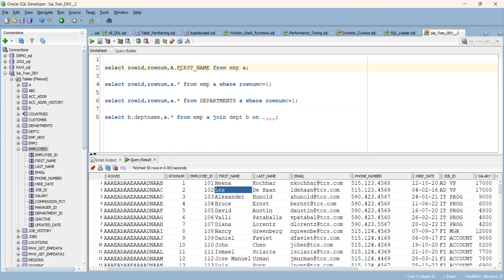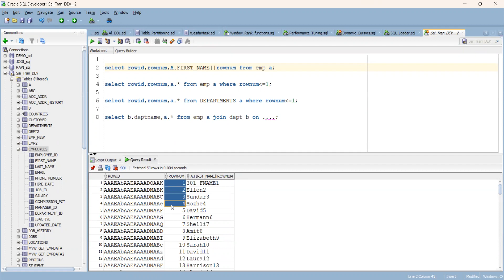RowID and Rownum in oracle with realtime examples